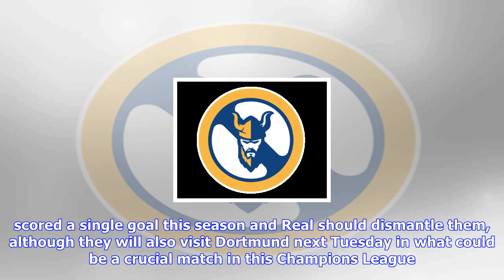Breaking News | Breaking: toni kroos not available for real madrid against alaves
Breaking: toni kroos not available for real madrid against alaves

More bad news for Zinedine Zidane. Toni Kroos did not train with his teammates this Friday and there...